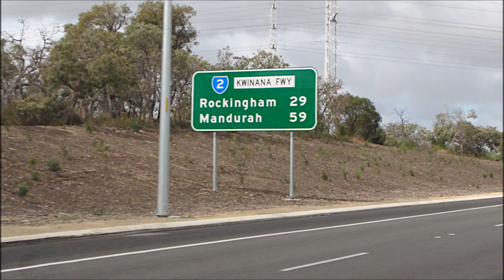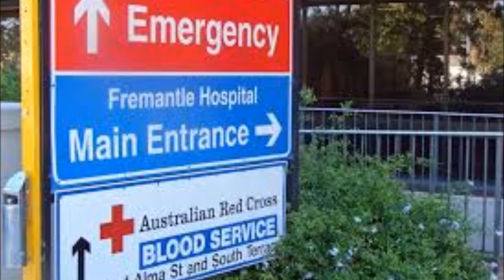GERARD ROSS MURDER CASE UPDATE - THE BOY IN THE BLUE CAP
After watching the eight part documentary series, The Boy in the Blue Cap, emergency nurse, Annette Fraser has come forward with information she gave to police over two decades ago.